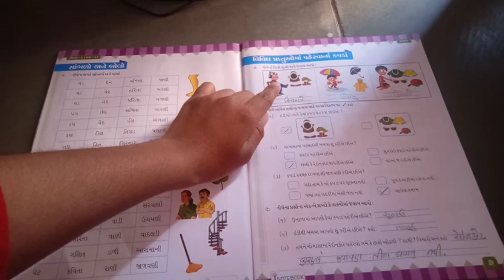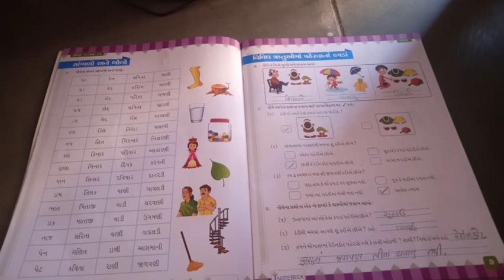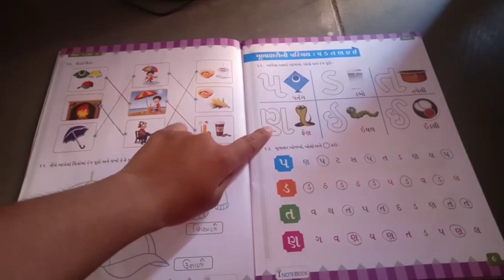ધોરણ :- ૧ વિષય :- ગુજરાતી પેજ નંબર ૬ થી ૯ ( રીવીઝન )